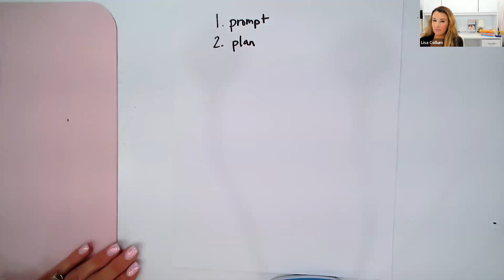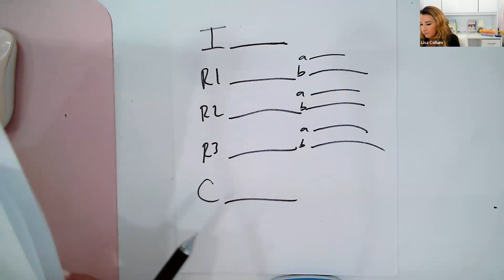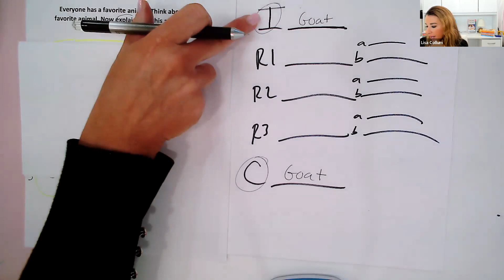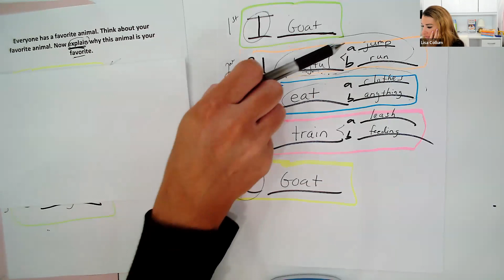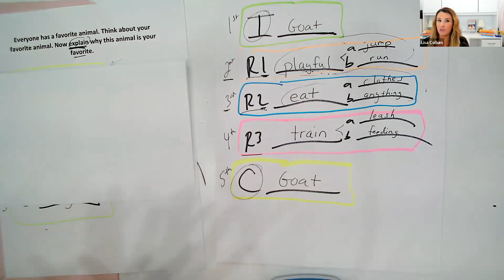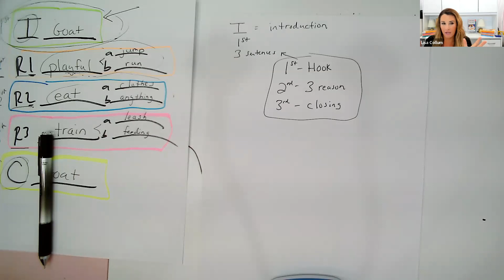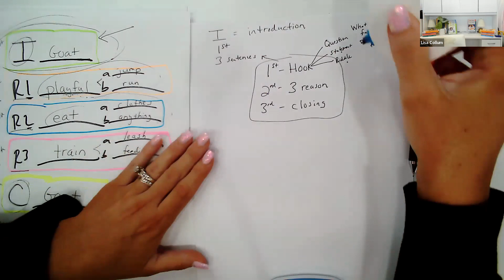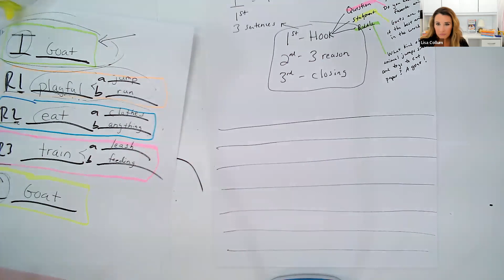4th-5th Grade Introduction Paragraph - Live Lesson 2-9-23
📚 To learn about Top Score Writing -